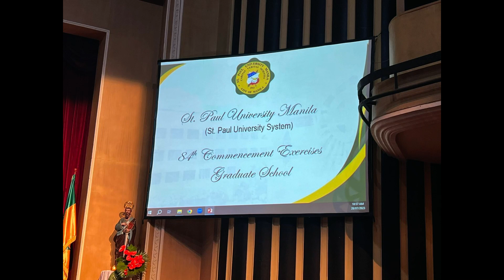Graduation Day! Finally!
It's been 2 weeks and yeah I really did it. I got my diploma and moving on to our next chapter of our life adventure! whew it was really long over due but am glad I finally made it! Let me share to you this wonderful moment! Am grateful! Enjoy ASAL Adventure! Ciao!